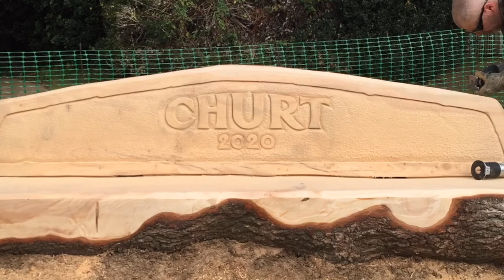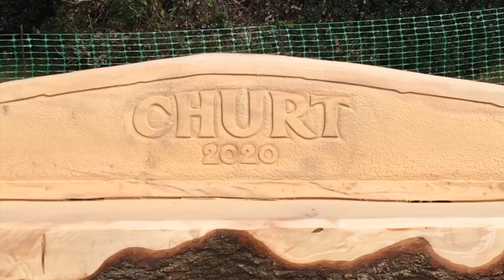Chainsaw carving time lapse ...Churt Village Bench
Carved from a storm damaged Cedar trunk.